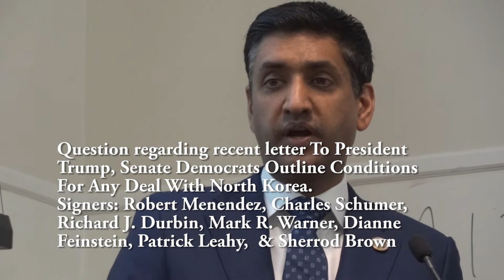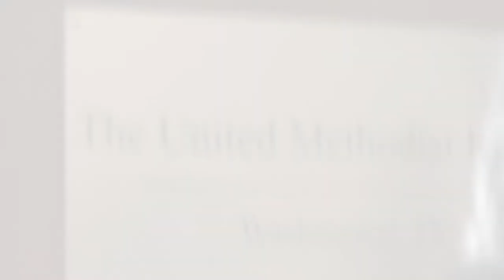Korea Peace Network Keynote address Rep.RoKhanna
Representative Ro Khanna was the Keynote speaker at the DC 2018 Advocacy Days.